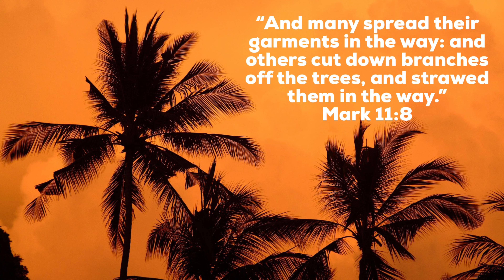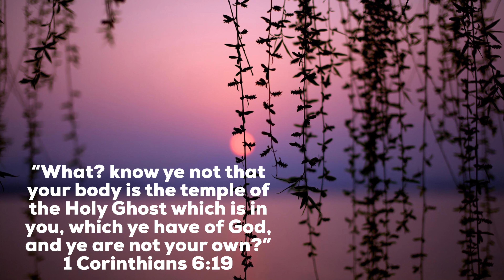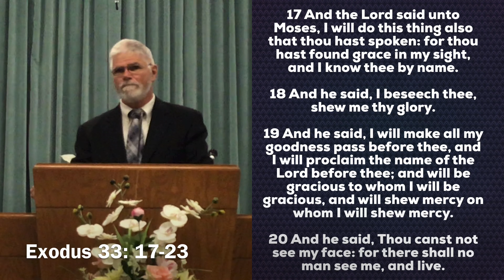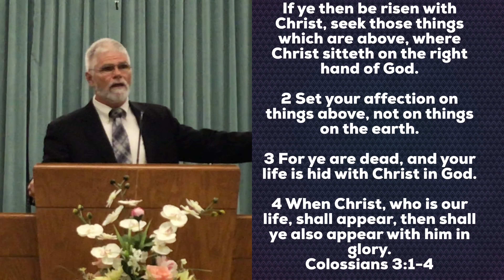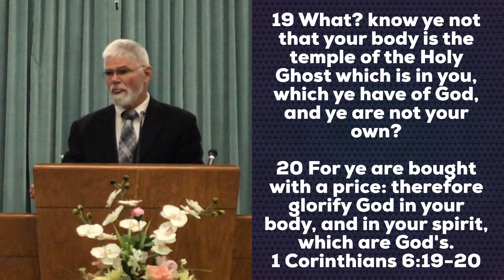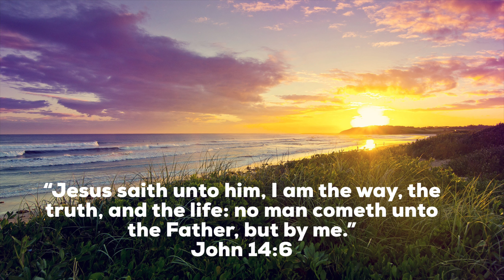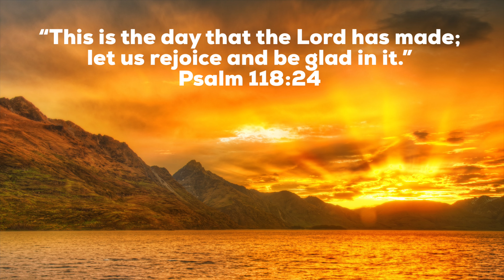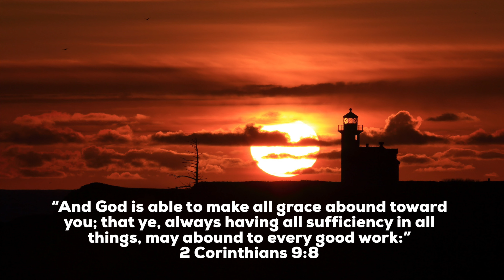Sunday Online Sermon for March 28, 2021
Missionary Larry Craft - “The Glory of God”